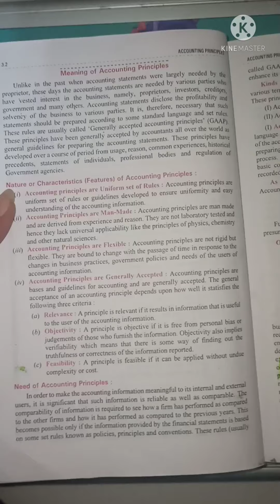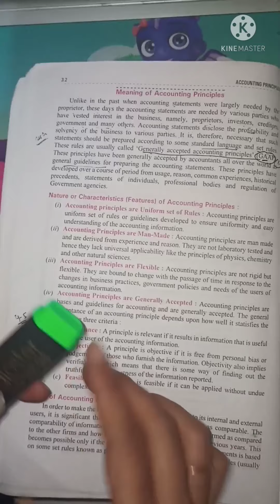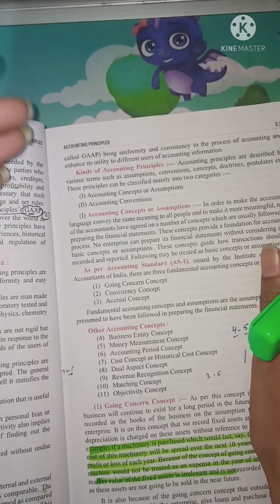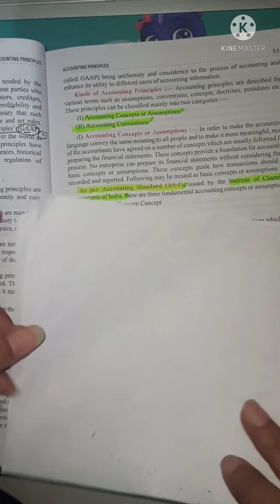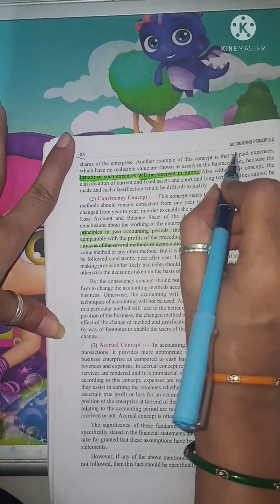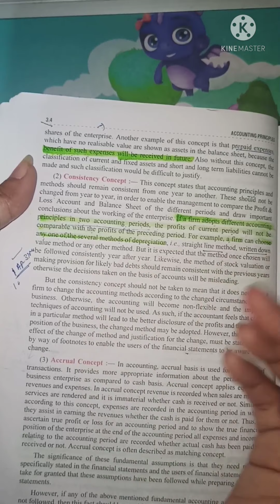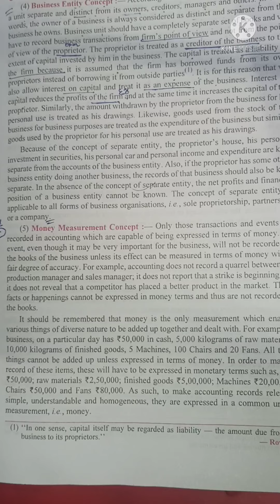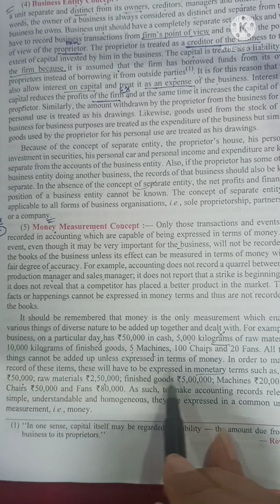Accounting principles.llch-3ll class 12.. accounting concepts and conventions..DK Goel .2021-22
ch-3 accounting principles
 accounting concepts and conventions
full explanation
 meaning of accounting principles
nature and characteristics of accounting principles

going concern concepts
consistency concepts
accural concepts
business entity concepts
money measurement concepts